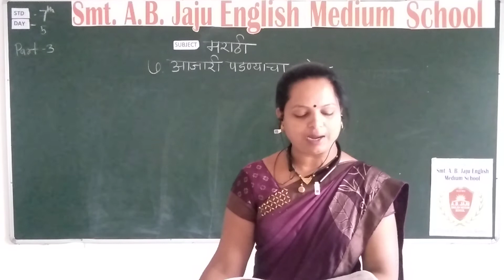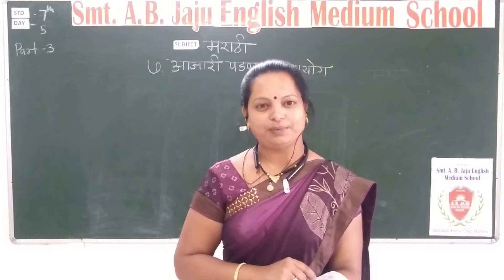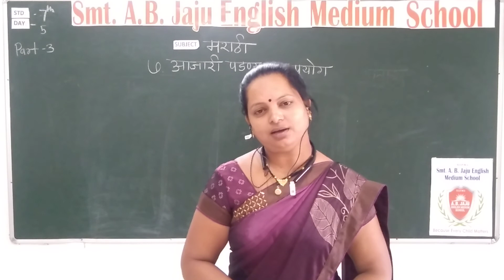7th -MARATHI- Day 5 - Part 3 -आजारी पडण्याचा प्रयोग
Day 5 - Part 3 -आजारी पडण्याचा प्रयोग